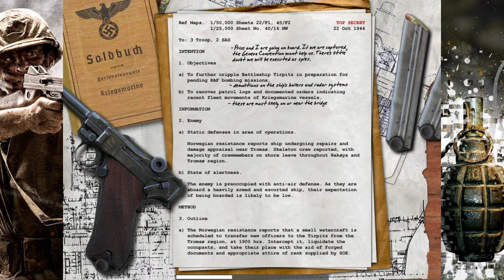Zagrajmy w Call of Duty odc 10 [Wybuchowa ucieczka]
Call of Duty to jedna z pierwszych gier tego typu, za sprawą której gracz otrzymuje możliwość spojrzenia na największy konflikt zbrojny XX wieku z kilku różnych perspektyw. Wcielając się w rolę amerykańskiego spadochroniarza, brytyjskiego komandosa lub rosyjskiego piechura ma okazję poczuć klimat tego okresu historycznego.